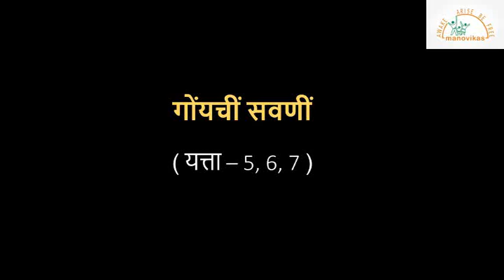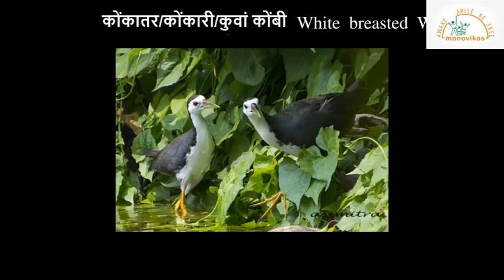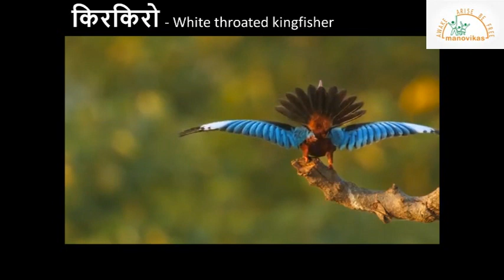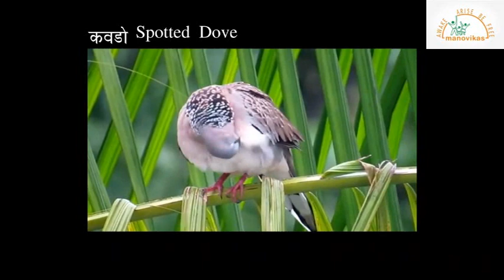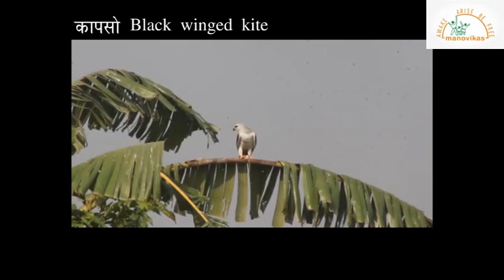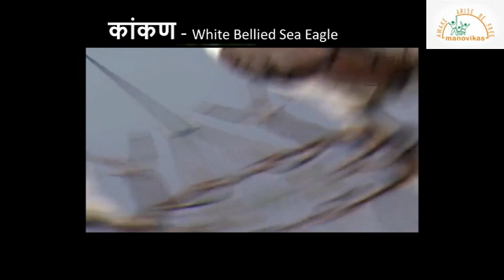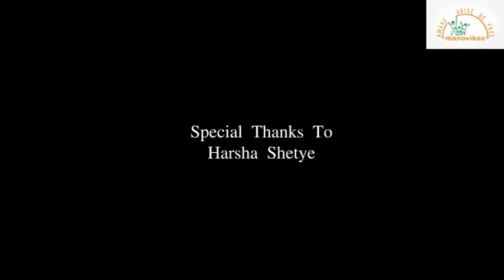Class V,VI,VII - Konkani - Birds Of Goa